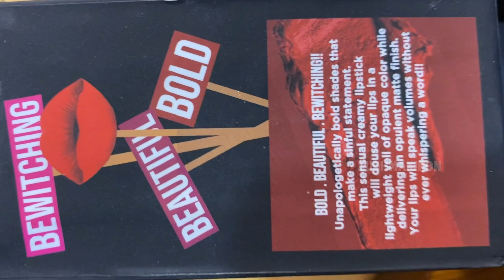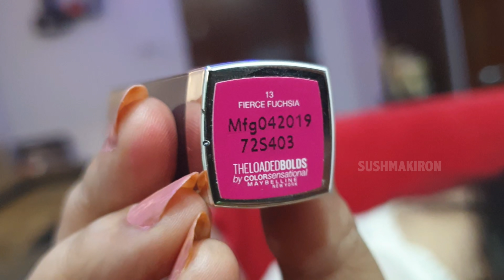My Lipstick Collection | My Shooting Secrets | 20+ Lipsticks | Vlog | Sushma Kiron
Who ever want To Look Beautiful will always Prefer Lipstick. Most requested My Lipstick Collection is Here for You Now. In this Latest Telugu Fashion Vlog I Have Shown My Lipsticks Collection which are more than twenty in number. A Lip stick is one of the Most desirable and necessary for an Actress and also almost for every Girl who want to look beautiful. I have many Reds , Pink colour lipsticks and various shades in my Lipsticks List. I Have shown almost all be wearing them on my Lips to show you the perfect colour output from them. as there are no testers are available in Market this new Video may be useful to Many Girls , women and those who want to buy a new Lip stick shade with out testing it at Shop. Usually i will buy at least one Lipstick when i go to shopping and it is a need to me. Hope you will get good information about different Brands like Maybelline, Colour Bar, MAC Studio, Lakme from this Beauty Vlog... Sushma Kiron

My Lipsticks:
Revlon HD Ultra Temptations:

Maybelline NewYork - Pow4 - Pink Alert

Revlon HD Ultra - 645 - HD Forever

Body Shop - TOKYO - Lotus 024

Lakme - M452 - Enrich Satin

Revlon - 01 -LILAC